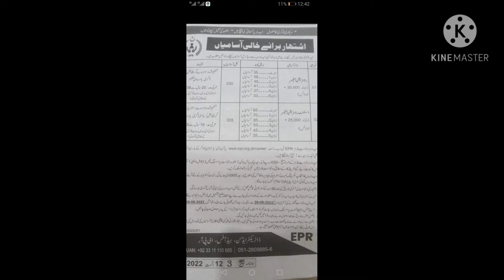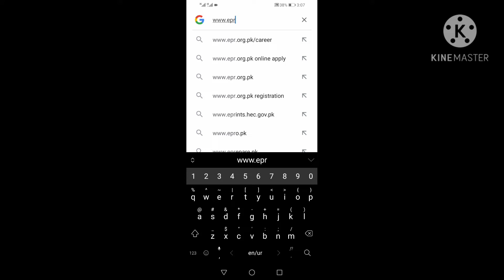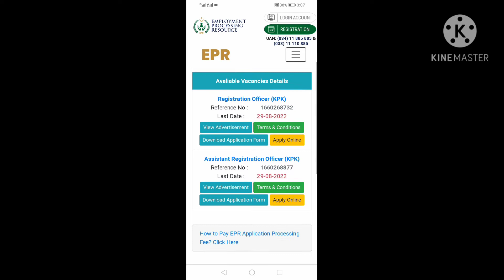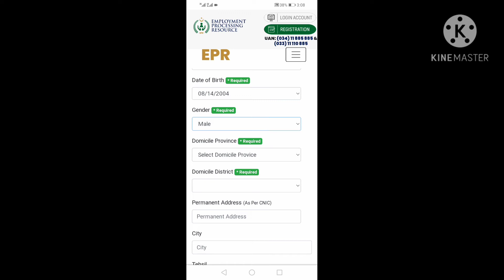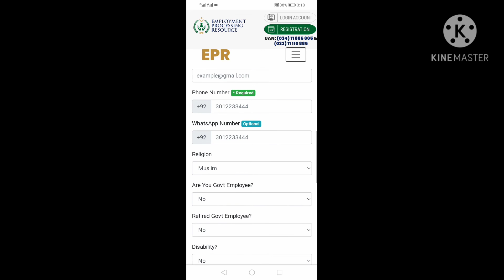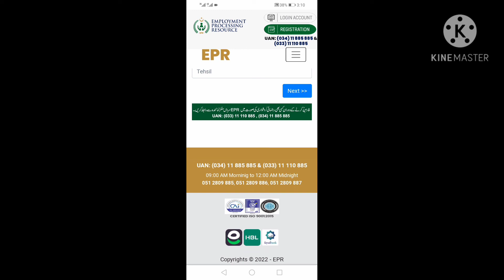how to apply for EPR (EMPLOYMENT PROCESSING RESOURCES)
Imran online learning
Any type of apply